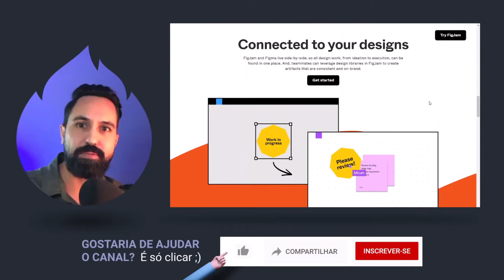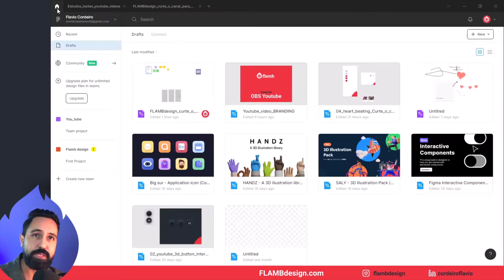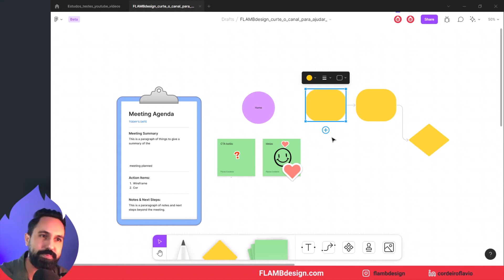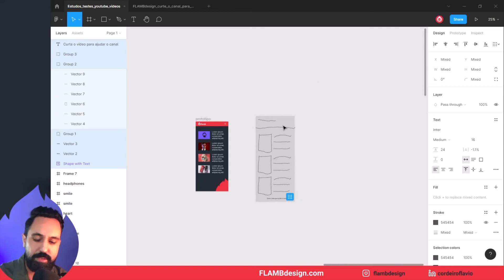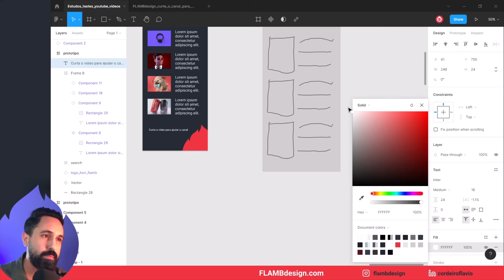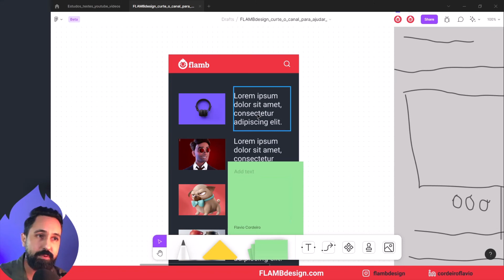FigJam, o Miro do @Figma ! Será? - UI UX design whiteboard colaborativo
Conheça a plataforma online colaborativa lançada pela Figma. FigmaBigUpdate​ InteractiveComponents​
00:00 - Abertura
00:22 - Como acessar o FigJam
01:08 - Destaques da ferramenta.
2:15 - Comunidade do FIgma
2: 38 - Por que utilizar o FigJam?
3:34 - Maior vantagem de usar o FIgJam com o FIgma
6:15 - Para quem o FIgJam pode não ser interessante?
6:52 - O FigJam é free?

FigJam, o Miro do Figma! Será? -  whiteboard colaborativo
No evento Config 2021, que aconteceu dia 21 e 22 de abril, O Figma anunciou várias atualizações e uma das novidades é o FigJam. Plataforma online colaborativa.
Vou mostrar um pouco desta ferramenta e por que ela pode ser uma ótima opção para o fluxo de trabalho.

O Figjam é mais um whiteboard online colaborativo para times criarem mapas mentais, diagramas e quadros com notas. Semelhante ao Miro, FreeHands da Invision e outros.

Como você pode ver, ele é bem intuitivo, por isso eu não irei entrar muito no detalhe, acho que o aprendizado aqui é bem empírico.
Algumas coisas gostaria de destacar: stamp e emojis.

O FIgJam parece muito com outros whiteboards online, e realmente é!
Então, por que eu deveria  considerar o FigJam? Que bom que você perguntou.
O grande ponto é: Fluxo de Trabalho.
Exemplo Adobe: Ilustrator integrado com Photoshop, Indesign, After.
Vou te mostrar dois exemplos semelhantes no Figma e Figjam.

Pra quem o FigJam não é indicado?
1) Se você não trabalha com Figma.
2) Se você já tem um whiteboard bem implementado no fluxode trabalho do seu time ou equipe. Ex: o Miro. Ele é uma ótima ferramenta, e comparado com FigJam ele está a frente. Espera mais um pouco, mas sabemos que a comunidade do Figma é forte, logo o FigJam vai evoluir.

Considerações
Segundo Dylan Field, ceo do Figma o FigJam será free em 2021, e em 22 terá versão free e paga.
O figJam está na versão Beta, logo não dá pra comparar com uma ferramenta como o Miro, que já tem um know-how grande. Porém, a gente sabe que a comunidade do Figma é forte, olha como era oFigma e olha o que se tornou. O FigJam deve seguir o mesmo destino.
Você acha que logo o FIgJam vai bater os outros Whiteboards?
Eu vou começar a usar, acho que será ótimo nos processos de trabalho, especialmente o fluxo de trabalho. Agilizando e integrando o time: User experience designer, User interface designer, desenvolvedores, gerentes de projetos, etc.